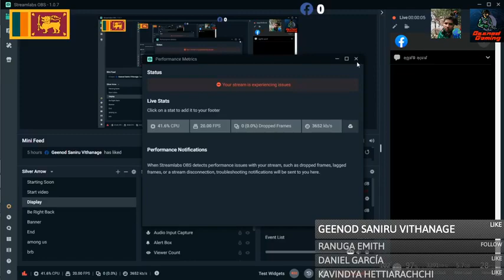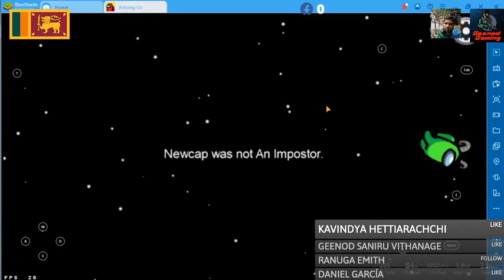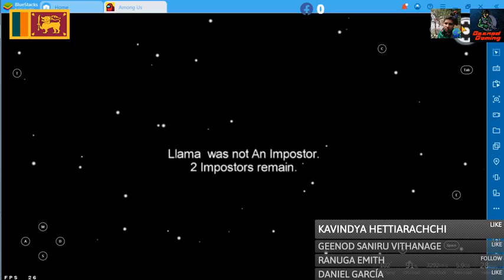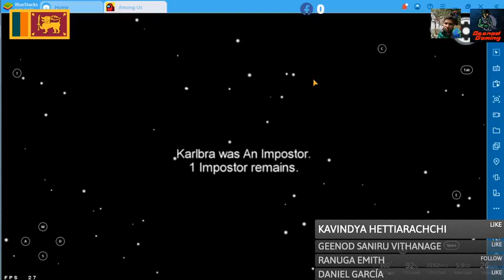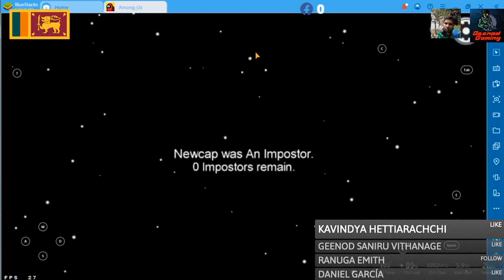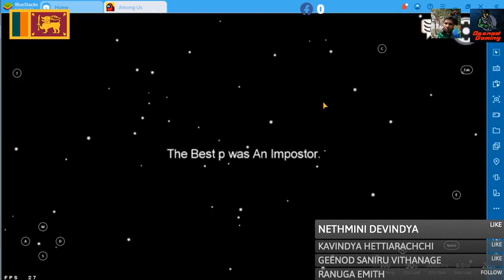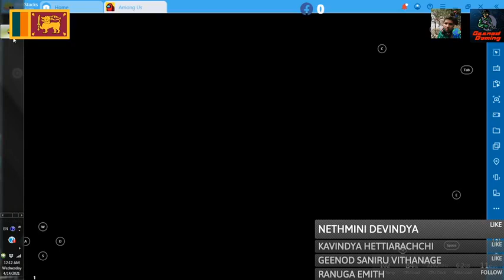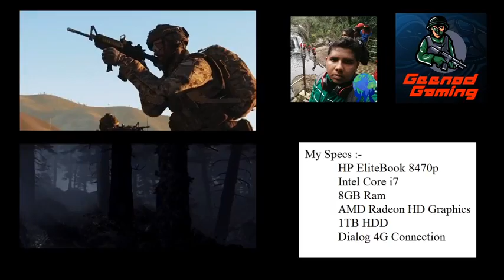Among Us අවුරුදු Live Stream එක Ep - 2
Among Us Sinhala Live Gameplay

this game Live  streamed on Facebook

My specs :-  HP EliteBook 8470p
                        Intel Core i7
                        8GB Ram
                        Amd Radeon HD
                        1TB  HDD
                        Promate Wireless mouse and Keyboard